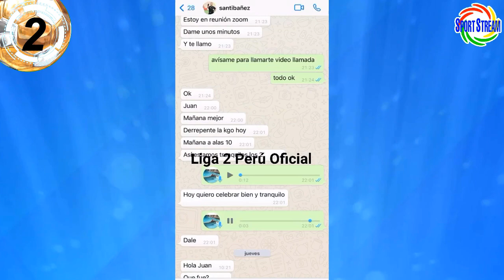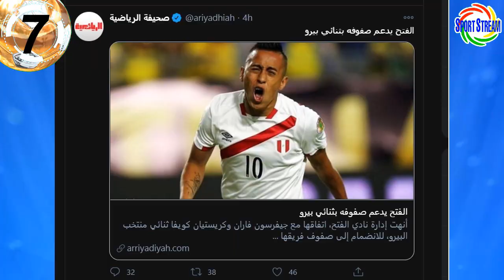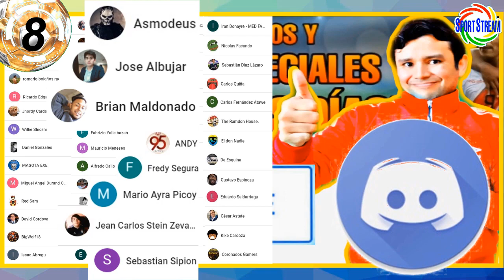FARFÁN y CUEVA a AL FATEH de ARABIA | DIDIER LA TORRE a EMMEN | SANTIVÁÑEZ vs CHAVELINES por AMAÑO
Jefferson Farfán y Christian Cueva a Al Fateh de Arabia Saudí, Didier La Torre al Emmen con Jean Pier Rhyner, Sergio Peña, Miguel Araujo, hablan Santivañez y Sport Chaveleines por amaño de la Liga 2 y otras noticias del futbol peruano en titulares.